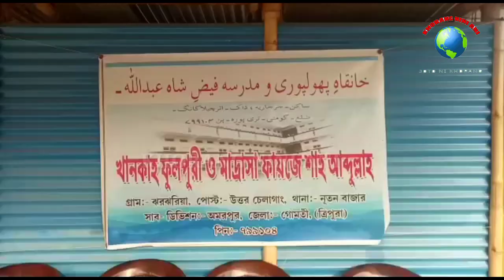AMARPUR NI KAI-BA MARZID OH THANGWI CHAMUNG YAPHAR KHA AMARPUR TIPRA MOTHA